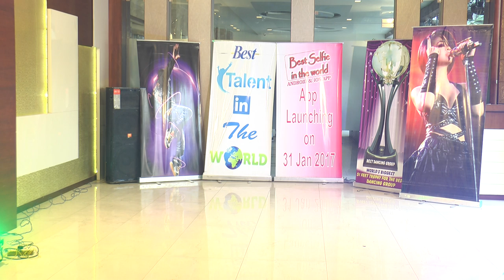Mathura Audition Best talent in the world